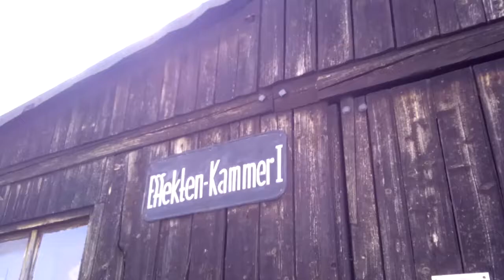CUDA//WIESIOLANDIA PLUS/EL MERCEDES YOU TUBE.COM